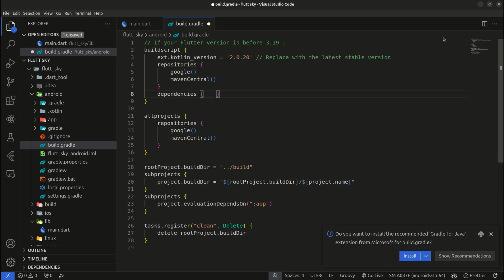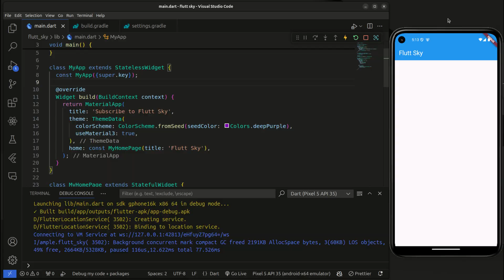How to Fix Kotlin Gradle Plugin Error in Flutter Projects?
🛠️ Welcome back to FlutSky, your go-to channel for mastering Flutter development! In this tutorial, we'll tackle a common Gradle build error that occurs due to an outdated Kotlin Gradle plugin. Join us as we walk you through the process of resolving this issue and getting your Flutter projects building smoothly again.

1. *00:00 - Introduction*
   - Dive into the world of Flutter build errors with an overview of the Kotlin Gradle plugin issue.
   - Understand the objective – fixing the build failure related to Kotlin version incompatibility.

2. *00:35 - What Does the Error Look Like?*
   - Examine the specific error message you might encounter in your terminal.
   - Learn to identify the Kotlin version incompatibility issue in your Flutter project.

3. *01:00 - How to Check the Latest Kotlin Version?*
   - Navigate the official Kotlin releases page to find the most recent stable version.
   - Understand the importance of staying updated with the latest Kotlin releases.

4. *01:35 - How to Update the build.gradle File?*
   - Walk through the process of modifying the Android folder's build.gradle file.
   - Learn how to add or update the Kotlin version in the buildscript block.

5. *01:58 - How to Update the settings.gradle File?*
   - Explore the settings.gradle file and remove any duplicate or outdated Kotlin versions.
   - Understand the role of the settings.gradle file in managing Kotlin versions.

6. *02:10 - How to Clean and Rebuild Your Flutter Project?*
   - Learn the essential commands for cleaning your project and getting dependencies.
   - Understand the importance of these steps in resolving build errors.

7. *02:32 - Conclusion & Best Practices*
   - Recap the key steps in fixing the Kotlin Gradle plugin error.
   - Discuss best practices for maintaining updated Kotlin and Gradle versions.

- Gain crucial skills in troubleshooting and resolving common build errors, enhancing your efficiency as a Flutter developer.